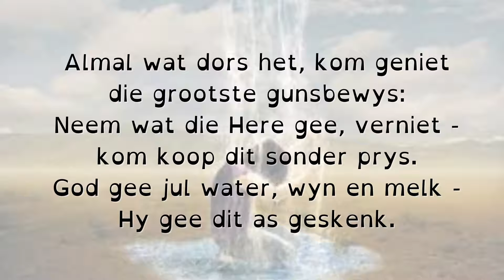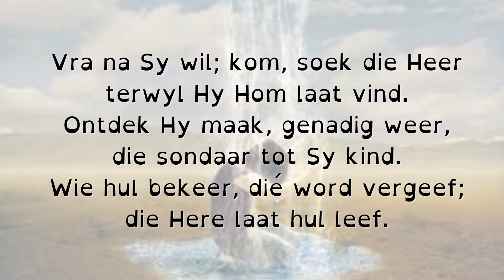LB 484 Almal wat dors het, kom geniet